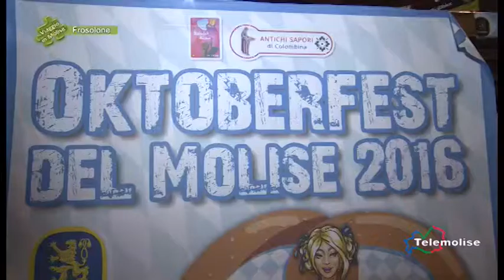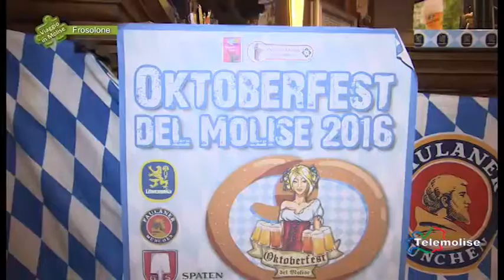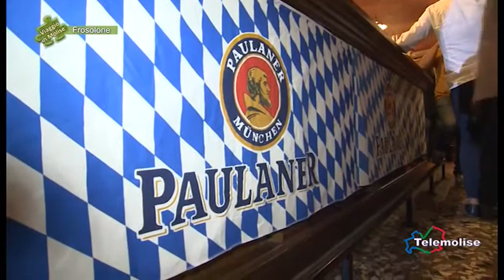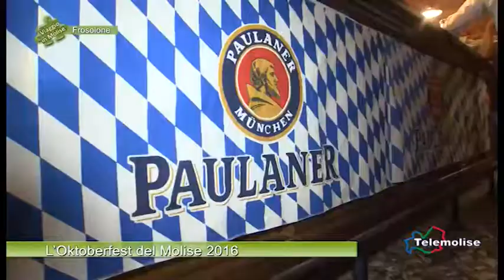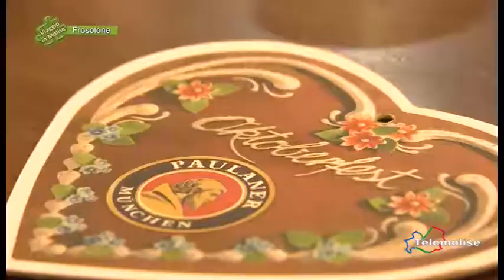L’Oktoberfest del Molise 2016 - 01 - Frosolone - Viaggio in Molise - Puntata 4240 - Telemolise